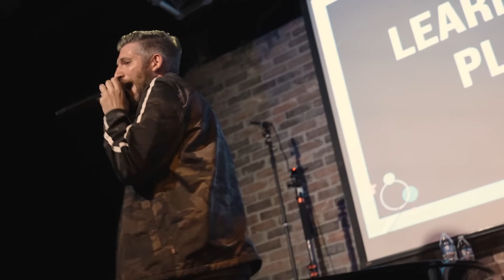Best 22 Harry Mack Freestyles Of 2022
Wow, what a year it has been! Not only did I get to tour the US and Europe for the first time, but also I saw incredible growth on all my channels across the board, and that's entirely thanks to YOU.

And let's be real... the content this year was BANANAS!! So many epic viral moments, from blowing up the cypher on prom night in DC, to rapping next to the one and only Soulja Boy (allegedly the first rapper to ever throw Harry Mack words 😉), to pouring my heart out on Sway's Overtime series, and that's honestly just scratching the surface.

To celebrate all the incredible growth this year, we decided to pull together our favorite and most viral moments for y'all to relive and enjoy all in one video. Much appreciated y'all- let's crush it in 2023 🚀✨

0:00 Guerrilla Bars 25 - DC Prom Night
4:54 Guerrilla Bars 24 - NYC Union Square
7:10 Omegle Bars 66 - Thermometer Boost
11:36 Omegle Bars 56 - UK Drill
16:42 Soulja Boy Freestyle
20:02 Guerrilla Bars 23 - Miami
22:38 Guerrilla Bars 25 - DC Lincoln Memorial
25:47 Omegle Bars 70 - Titanium Robot Rhythms
30:40 Omegle Bars 65 - Telepathic Connections
35:41 Guerrilla Bars 24 - NYC Time Square
39:40 Sway Overtime Freestyle
47:26 Omegle Bars 64 - The Throne
53:16 Omegle Bars 72 - Biology 101
58:03 Guerrilla Bars 22 - Nashville
01:01:28 Omegle Bars 79 - Ya Dig?
1:06:37 Omegle Bars 68 - War Zone
1:11:47 Guerrilla Bars 27 - San Diego Quinceañera
1:15:32 Omegle Bars 76 - Abracadabra
1:20:52 Omegle Bars 75 - Re: Bach
1:25:55 Guerrilla Bars 30 - London Piccadilly Square
1:30:52 Energy Exchange 2022 Hollywood - Learning To Play The Drums
1:33:20 Energy Exchange 2022 Brooklyn - 24 Hours To Live